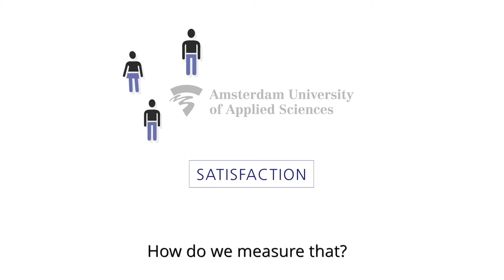Quality at the Amsterdam University of Applied Sciences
The AUAS bases the quality of its education on three factors:
Study success rates, Student satisfaction and the Position of alumni in the labour market. View this short animation to find out how we performed on these indicators in 2018.